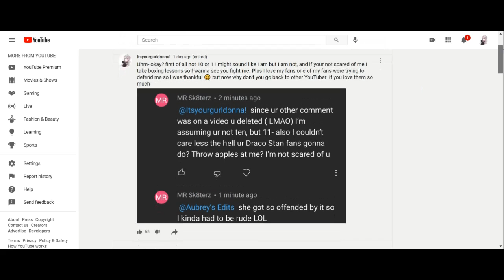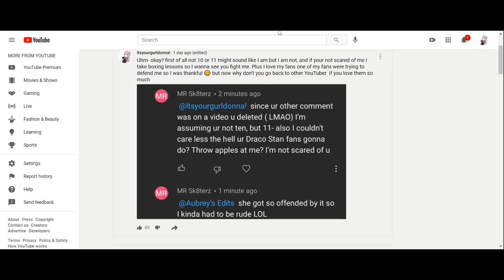Bloopers part 2!